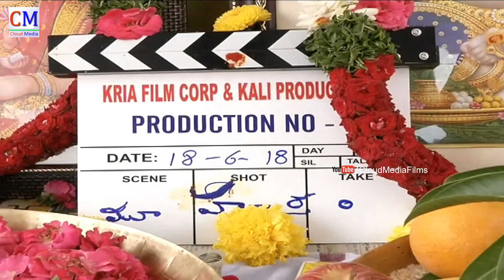Shirya, Niharika Film Launched By Varun Tej & Director Krish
Watch Shirya, Niharika Film Launched By Varun Tej & Director Krish - Cloudmedia Tollywood,

 Cloudmediafilms, Cloudmediamovies, Greenchillitv